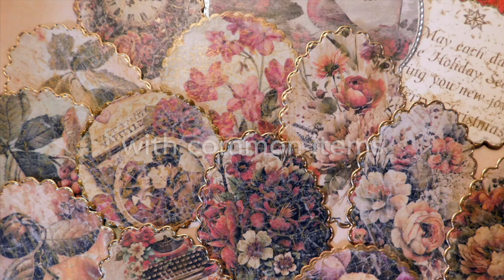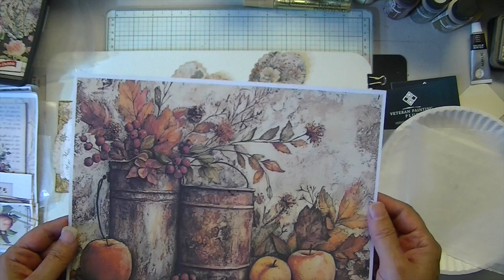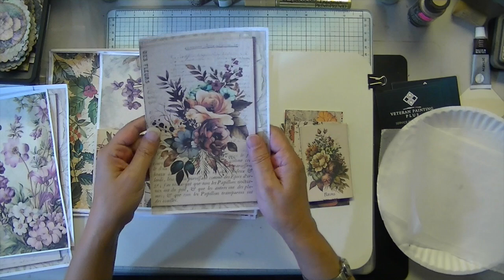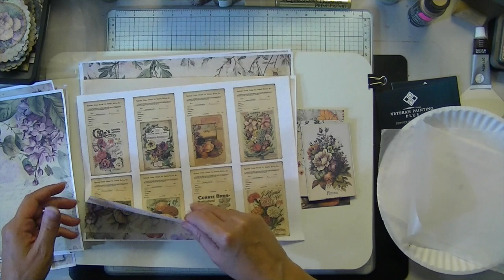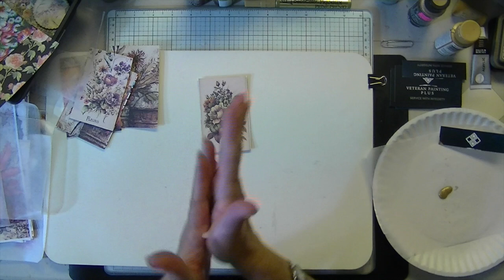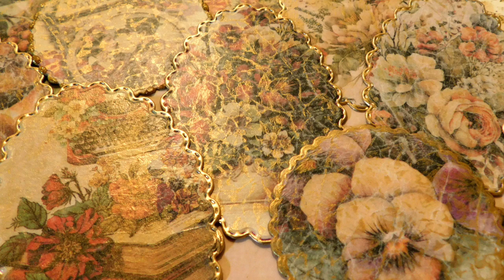How To Make Antiqued Metallic Waxed Holograms, Common Items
Transform your images into magical, luxurious, and aged works of art with this simple yet stunning craft project. Whether you're using digital prints, scrapbook paper, book pages, Christmas cards, or wrapping paper, this technique will help you create beautiful, antiqued effects perfect for holiday crafting. Use this method to make tags, ornaments, or apply it to boxes for an enchanting holographic-like effect, all with easy-to-find supplies.

Materials You'll Need:
* Images of your choice (high contrast and clear details work best)
* Packaging (cardboard, paperboard, etc.)
* Wax paper
* Glue stick or clear glue
* Metallic or extreme glitter acrylic paints (dragonfly or color shift acrylic paints work too)
* Stamp ink (for an aged effect, optional)
* Sizzix die-cutting/embossing machine (optional)
* Roller or brayer
* Oil-based metallic pen (optional)
* Palette and brushes (optional)
* Scissors

Instructions:
1. Apply the Image: Start by gluing your image onto your packaging using a glue stick or clear glue. Let it dry completely.
2. Prepare the Wax Paper: Cut a piece of wax paper large enough to cover your image. Crinkle it as much or as little as you like for texture, then smooth it out.
3. Paint the Wax Paper: Choose a metallic or glitter acrylic paint (gold works beautifully) and gently skim it across the crinkled areas of the wax paper. Be careful not to cover the entire piece—you want the paint to highlight the textured areas without obscuring the image underneath. Keep your brush perpendicular to the paper to ensure a light, translucent layer.
4. Adhere the Wax Paper: Apply glue to your image, then place the wax paper on top, paint-side up. Use a brayer or roller to smooth the paper over the image.
5. Optional Die Cutting: Once the project is almost dry, you can use a die-cutting machine to cut out shapes for added dimension and style.
6. Finishing Touches: To enhance the antiqued effect, smudge or scrape remaining paint around the edges, or use an oil-based metallic marker to create a decorative border.
Alternative Method:
For a brushed metallic effect without crinkles, lightly brush paint over a flat sheet of wax paper. Keep the paint layer thin and translucent—almost like watercolor. Once dry, glue the wax paper to your image and smooth it with a brayer.
Aged Metallic Effect:
For an even more aged look, combine ink and metallic paint. Swipe your ink pad lightly across the crinkled wax paper and let it dry. Then, follow the first method by adding metallic paint. The ink will create an aged, crazed look, while the metallic paint adds a shimmering finish.
Additional Tips:
* Choose High-Contrast Images: Images with strong contrast will give you the best results. If your project looks too milky, let it dry fully—sometimes overnight—before deciding. If it’s still not right, try an image with sharper contrast.
* Buff the Wax Paper: If white crinkles are too prominent, you can gently buff them with a smooth, flat tool (avoid sharp objects).
* Perfect for Holiday Crafts: Use this technique to create unique tags, Christmas ornaments, or preserve your favorite Christmas cards and wrapping paper for years to come. You can also apply it to ethereal designs like fairies, dragonflies, or angels for a whimsical, gossamer-like effect.
Happy crafting!
Note: I'll post the new images as soon as they are completely dry.